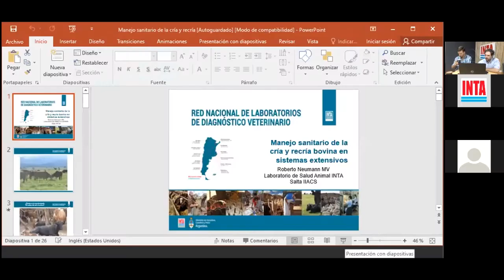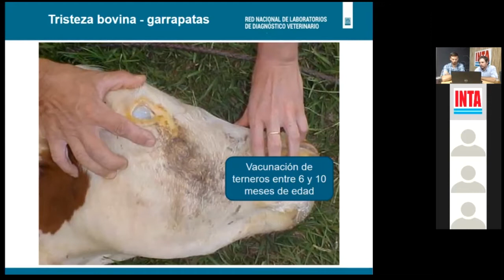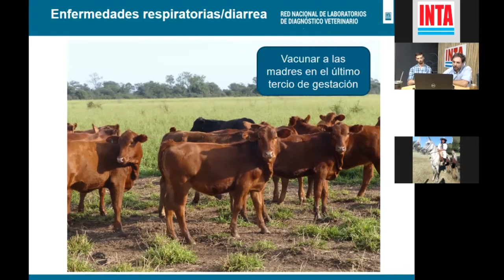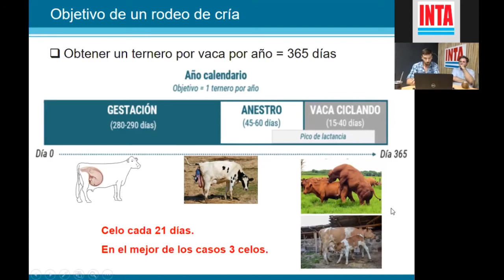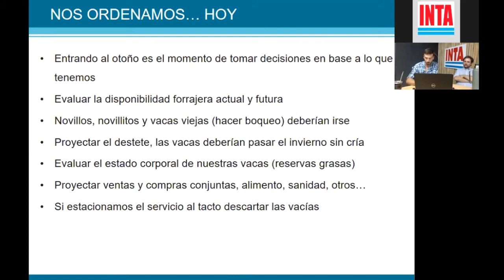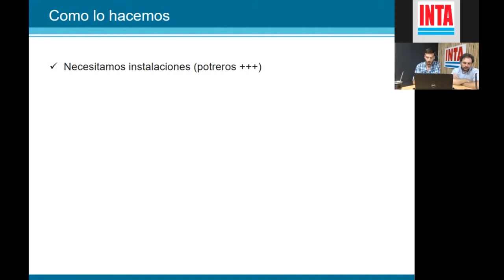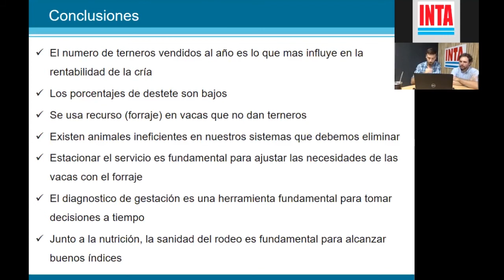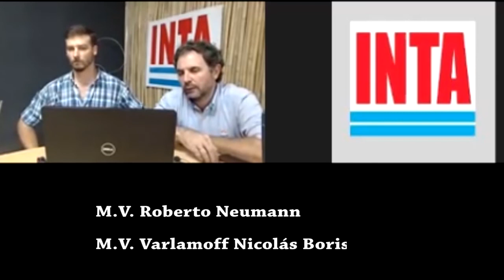Manejo y sanidad del rodeo de cría en bosques nativos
Organizado por INTA  Salta, a través del proyecto Chaco Sur de Salta,  el M.V. Nicolás Varlamoff (INTA Salta) y M.V. Roberto Neumann (INTA Salta), disertaron en la jornada virtual " Manejo y sanidad del rodeo de cría en bosques nativos".
Al respecto, brindamos las disertaciones completas en este material.